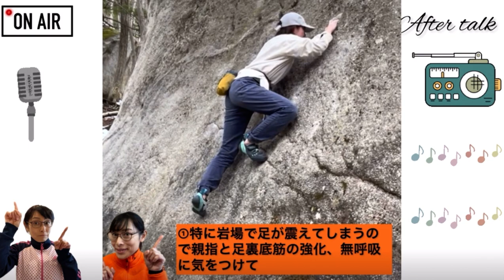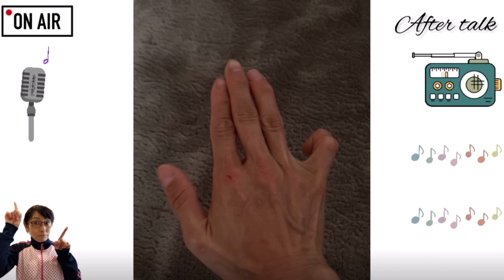若手トップボルダー松藤藍夢選手のデッドポイントと保持をお手本に！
★★ボルダリングオンラインレッスンのご予約★★

◎動画がアップロードされたSNSアカウントや動画のURLを備考欄に忘れずに！

◎60秒アドバイスと、アフタートークの2つの動画で5500円になります。

◎動画がダウンロードできるメッセージカードとして、販売しております！

◎ SNSの掲載を前提としております。モザイク加工も承ります！

◎ビギナー様も大歓迎！

★★オフラインレッスンin名古屋のご予約★★

◎ 1回のレッスンでも充分効果が認められます！単なるいち課題のムーブややり方を教えるのではなく、皆さんがホームジムに持ち帰ってメニューをこなし、フォームが改善できるようレッスン内容になっております。

◎キッズからシニア、ビギナーから上級者まで！身体的知的障がいをお持ちの方まで！どなたでもお越しくだい🤗

●尾川先生とは？
日本人女性初プロクライマー/スポーツクライミング解説者
ボルダリングクライミング歴22年
元日本代表ワールドカップ10位
全米チャンピオン1回
アジアチャンピオン2回
女性世界初のボルダリンググレードV14（五段−）に成功(2012年)。
Golden Piton賞Golden Climbing Shose賞を日本女性初受賞。
フラッシュグレード三段に成功。2本。
日本を始め、南アフリカ、全米、ヨーロッパ、オーストラリアなど1000種類を超える岩を登る。
NHKボルダリング講座講師2シーズン担当。
オリンピック支援事業講師。
二児の母。

尾川先生のボルダリングレッスン＆ショップ

●尾川のひとこと
●ボルダリング・クライミングの最新情報
●YouTube更新お知らせやリンク先
を、楽しくお届け❗️

YouTube未公開のボルダリングマンガ、ボルダリングレッスン連載中！
【LINEスタンプ】
上から目先生のボルダリングギャグ
【note 】
有料級！ボルダリングレッスンを詳しく解説！
【アメブロ】
2005年からの記録！
大会速報を気の向くままに発信！
【フェイスブック】
私のトレーニングNG 集！

やってます！

切り取り前動画

IFSCチャンネル